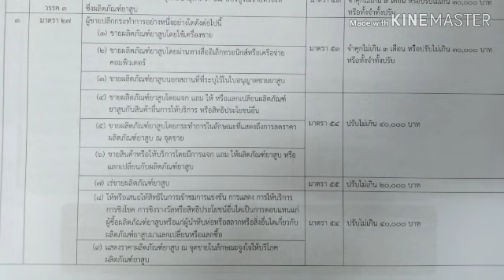ข้อห้ามขายบุหรี่